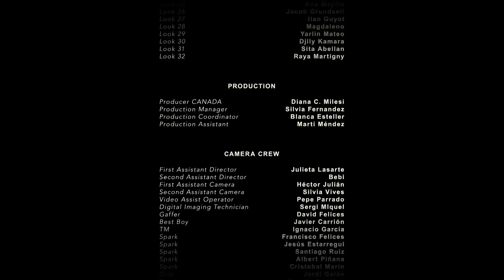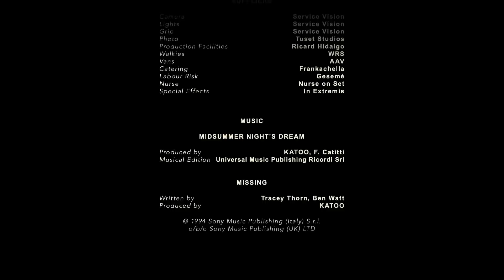GCDS Spring 2022 Milan - Fashion Channel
Giuliano Calza’s beachy bright collection (full of raffia, jangly jewelry and hand crochet) was a salute to summer and a post-lockdown life.

This unisex collection had it all: soft and sun-bleached denim, manga comic references, slinky eveningwear with hidden logos and a sustainability angle, too.

It all hung together in a surreal film written and directed by Calza that took viewers to the desert, and to an underwater jellyfish world.

During a walk-through of this upbeat collection, Calza, whose title is creative director, said he wanted it to be “comfy, easy, and precious, too. I designed it knowing it would be the first collection to hit the beach post-pandemic.”

There was lots of flashiness and fun in the form of a tailored jacket paved with pink crystals, courtesy of the Czech company Preciosa, and a long, screaming yellow sunhat-slash-cape with a melting popsicle design, a nod to the late Franco Moschino.

Little crochet pirate heads were stitched together to form a minidress, a long fringed skirt and a tank top, all of them studded with fat faux emeralds.

The designs were inspired by a characters in “One Piece,” the Japanese animated series produced by Toei Animation.